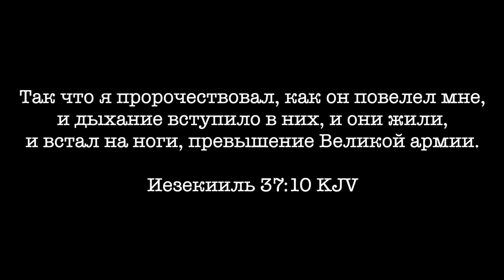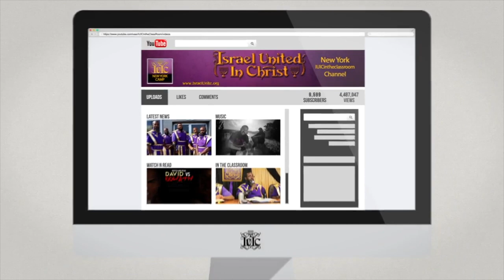Рожденный Снова: Введение